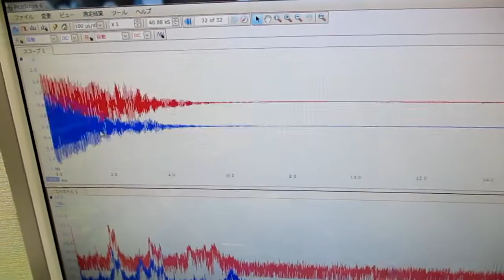ガラス容器を利用した、超音波攪拌技術